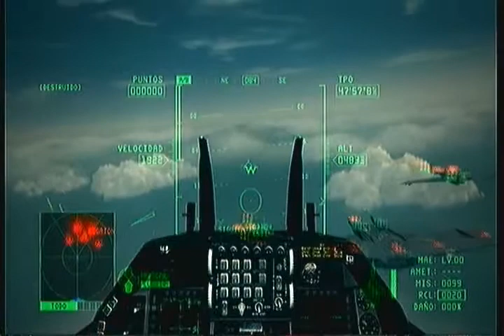Ace Combat 6 - Quicksilver F-16 Run - Mission 9